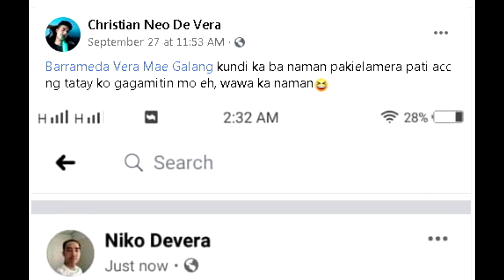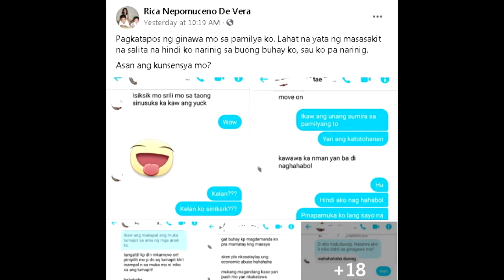Part 3 Anak nina Niko at Rica De Vera MAY MENSAHE kay Nurse Vera Mae Galang | Raffy Tulfo in Action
Anak nina Niko at Rica De Vera MAY MENSAHE kay Nurse Vera Mae Galang.
Part 3 Nurse Inagaw Ang Mr Ng Kanyang Pasyente

Picture Credits:
Raffy Tulfo in Action
Rica De Vera
Niko De Vera
Vera Mae Galang Barrameda
Christian Neo De Vera